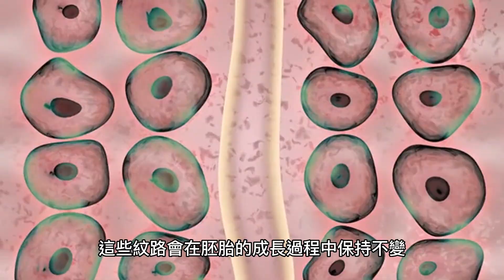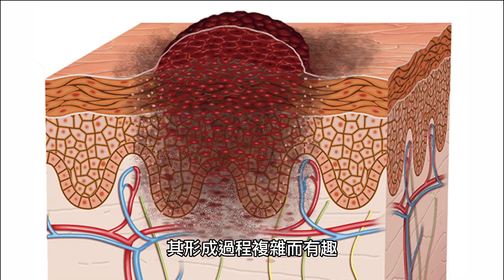為什麼我們會有指紋？你知道嗎？科普